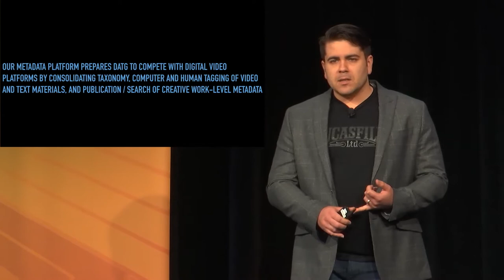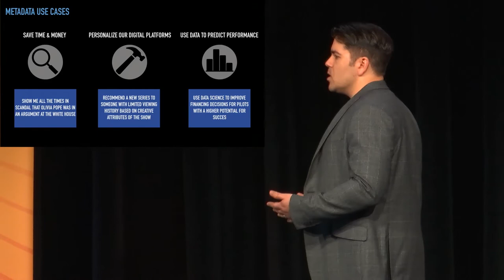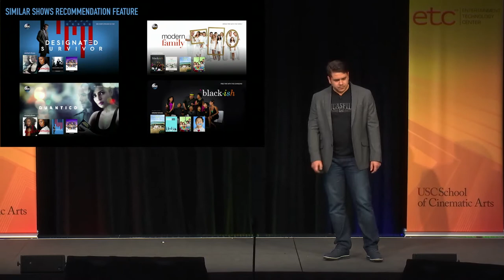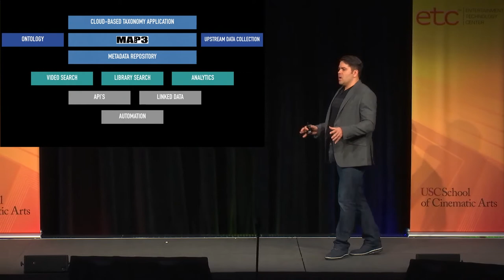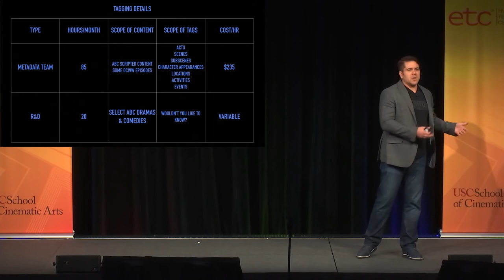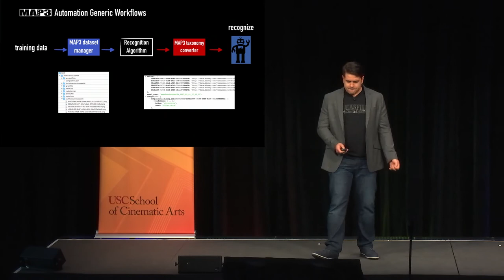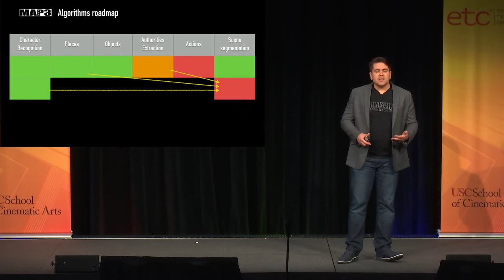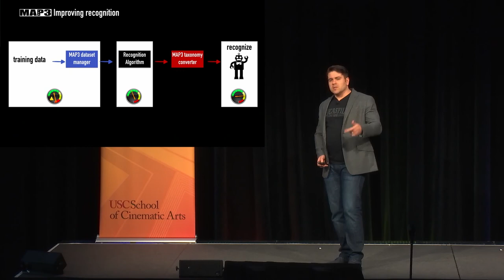Video metadata platforms: How to futureproof automation - Anthony Accardo, Disney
With all the vendors, promises and demos around automated metadata and machine learning, it can be overwhelming to plan a path forward. In this talk we’ll cover a modular and futureproof descriptive metadata architecture and explain how we’re implementing machine learning and automation to avoid vendor lock-in.
Speaker : Anthony Accardo , Director R&D at Disney ABC Television Group, Disney